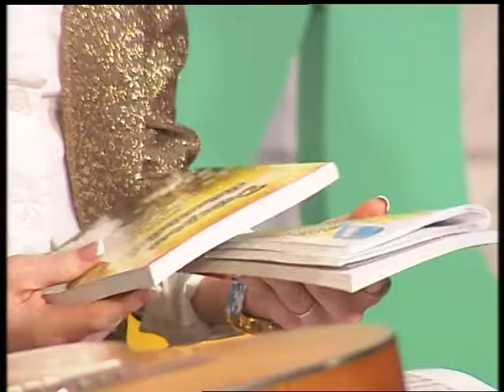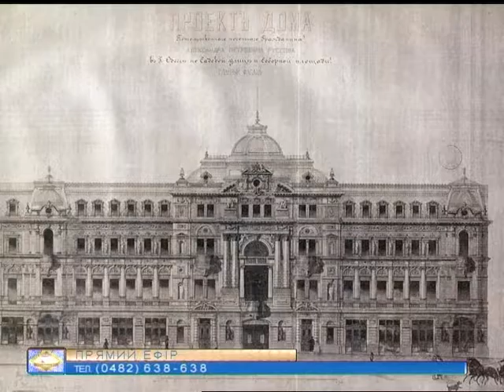"МОЗАЇКА" від 29.06.2016